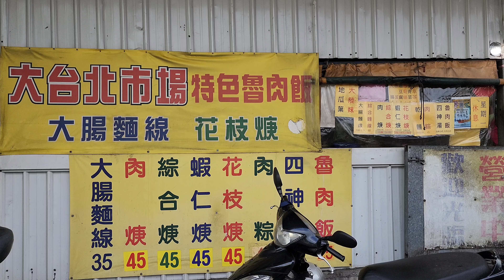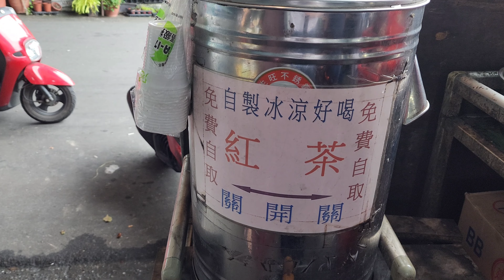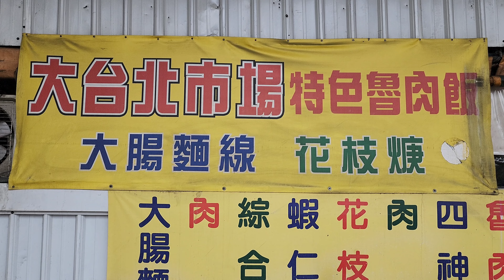*2022/10/29/蘆洲區 大台北市場特色魯肉飯【Meck大叔】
店名：大台北市場特色魯肉飯
地址：新北市蘆洲區五華街333號之6號